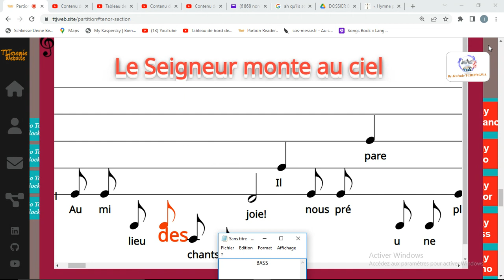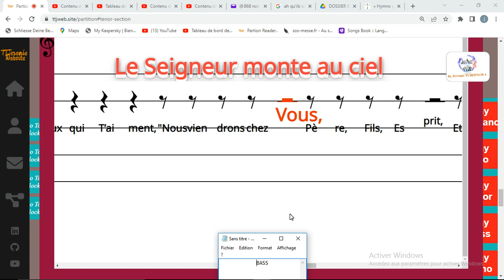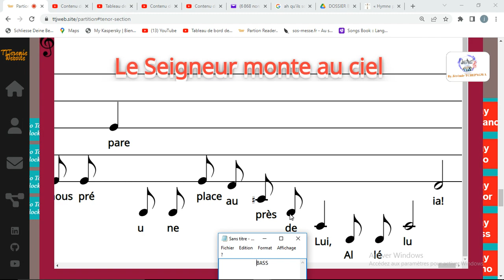Le Seigneur monte au ciel - Chant pour la fête de l'Ascension - Jean-Paul Lécot - Bass